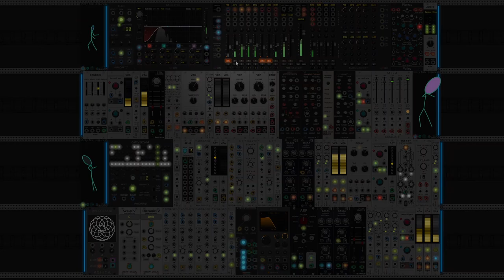Celui qui rêve se mélange à l'air.